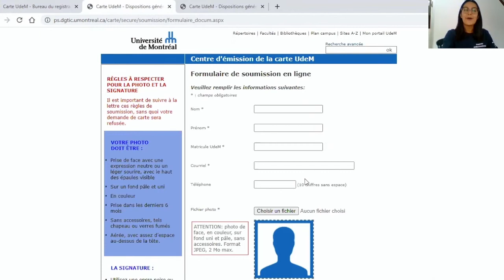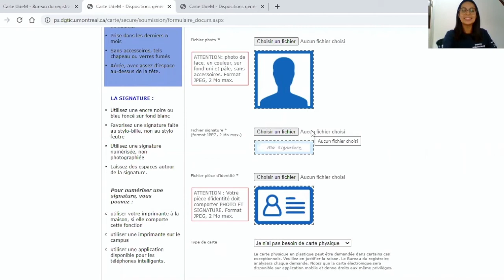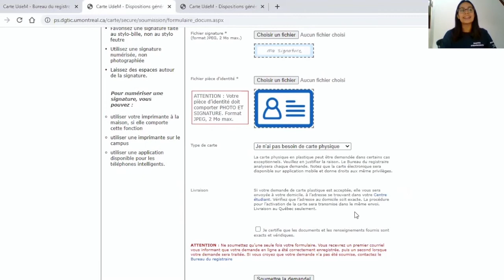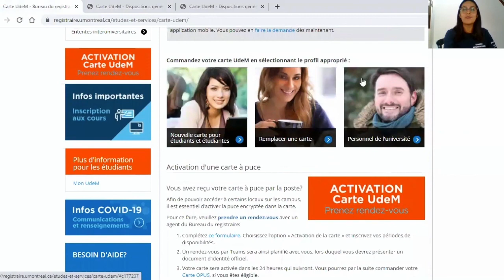La carte UdeM, un essentiel au parcours d’études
Bonjour aux étudiantes et étudiants de l’Université de Montréal! Profitez de l’accueil et du soutien de Sabrina, une ambassadrice udemienne

Dans cette capsule vidéo, elle vous explique le fonctionnement de la fameuse carte étudiante UdeM. Sachez que cette carte est essentielle pour avoir accès aux installations du Centre d’éducation physique et des sports de l’Université de Montréal (CEPSUM), pour emprunter des documents dans les bibliothèques ou pour vous identifier lors de vos examens.

Cette carte vous permet aussi d’obtenir la carte OPUS à tarif réduit et d’avoir accès à tous les services professionnels du Centre de santé et de consultation psychologique des Services à la vie étudiante. C’est la pièce d’identité à avoir sur soi lorsque vous êtes sur le campus.

La carte UdeM est gratuite. Pour en faire la demande en ligne, rendez-vous sur l’application Mon UdeM et assurez-vous d’avoir en votre possession:

- votre matricule étudiant (le numéro à 8 chiffres qui se trouve dans votre compte étudiant)

- une photo de vous (les selfies sont acceptées)

- une photo d’une pièce d’identité avec photo et signature (permis de conduire, carte d’assurance maladie, passeport, carte de résident[e] permanent) en format jpg

- une signature numérisée en format jpg (à l’encre noire ou bleue foncée)

Pour une première demande de carte UdeM, il faut que votre choix de cours soit visible depuis au moins 24 heures dans votre Centre étudiant.

Si c’est pour un renouvèlement de carte, il faut que celle-ci soit expirée ou sur le point d’expirer dans les deux prochaines semaines.

La carte UdeM à puce est nécessaire pour les étudiantes et les étudiants qui doivent accéder à certains locaux du pavillon de la Faculté de l’aménagement, du campus MIL ou de la Faculté de médecine vétérinaire.

Laissez Sabrina vous guider pas à pas dans la procédure pour remplir de formulaire de soumission en ligne.

Si vous avez des questions, vous pouvez vous adresser directement à l’équipe d’ambassadrices et d’ambassadeurs udemiens sur le groupe Facebook UdeM + 1 ou sur le blogue des nouveaux étudiants Les Roger.

Bonne rentrée et bienvenue à l’UdeM!